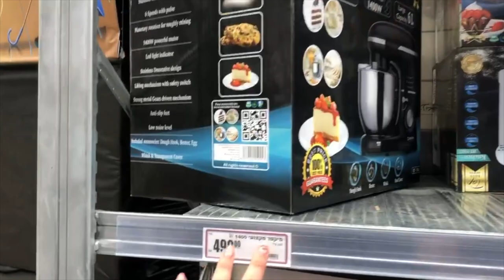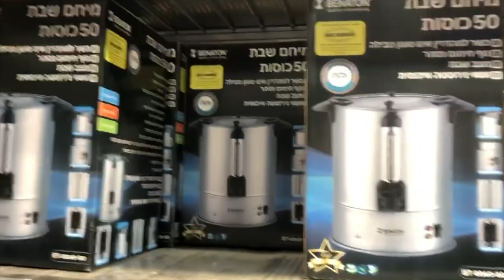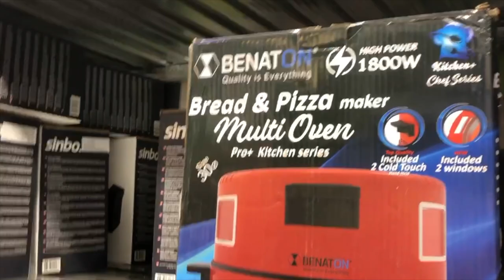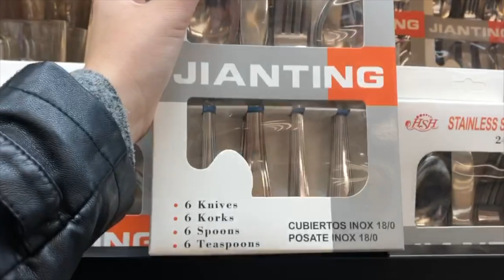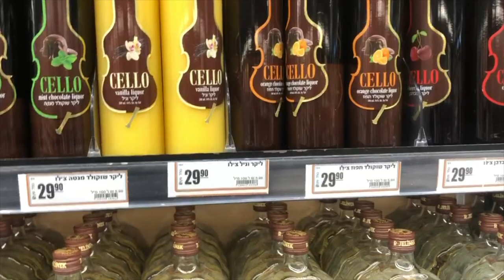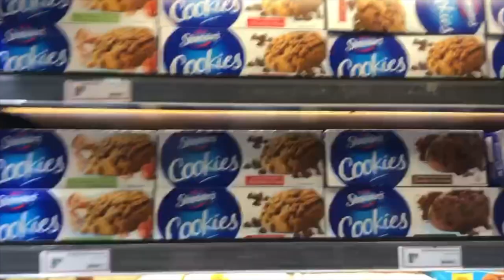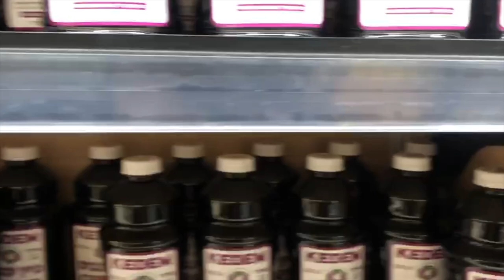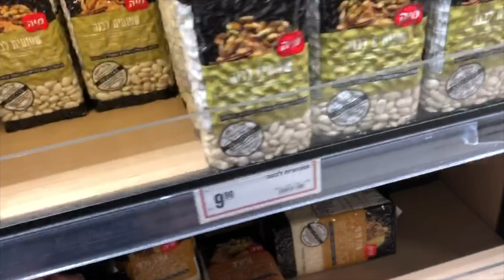Mercado de Rico em Israel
Existem diversos estilos de mercados em Israel. Fomos conhecer mais uma rede e nos surpreendemos com o preço.